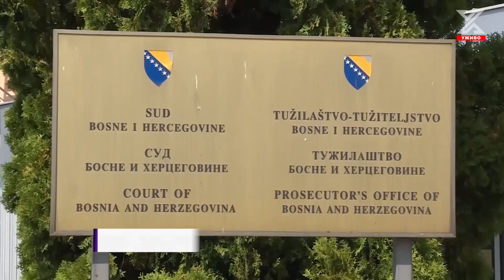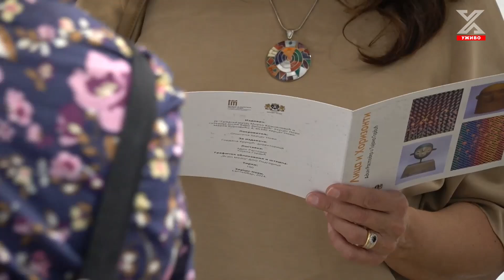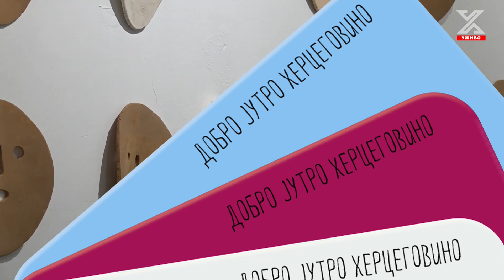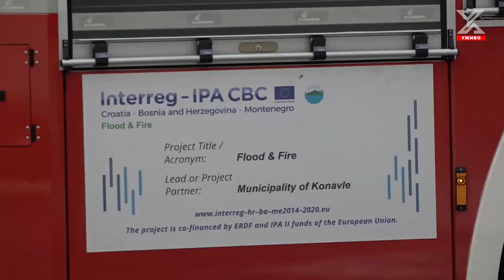Dobro jutro Hercegovino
Sponzori jutarnjeg programa 'Dobro jutro Hercegovino' su : Butik Madam,  Be Cool American Outlet Trebinje, Butik Exterra, Klub 089, Bar 2000, Loteks, TRIAL, Kaspital Soft, Frizerski salon 'Pepeljuga'